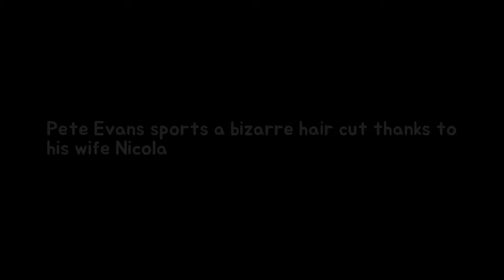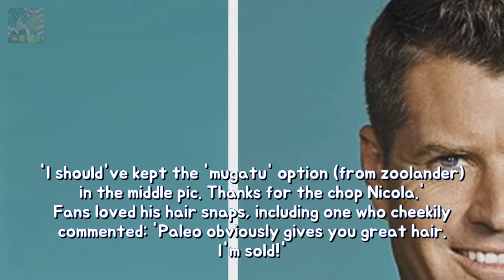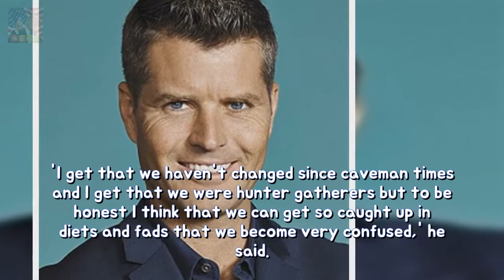Pete Evans sports a bizarre hair reduce thanksgiving in conformity with his spouse Ni Breaking News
Hes best known for being the number one advocate of the paleo lifestyle in Australia. But this time chef Pete Evans 44 has been busy championing a new haircut - thanks to the handy work of his wife Nicola Robinson 40.
Skye Wheatley flaunts her ample property as much he straddles a issue ski permanency  Breaking News:

✅ The content of my videos is the purpose of entertainment. My video does not contain nudity o